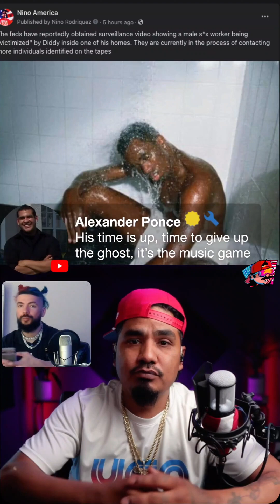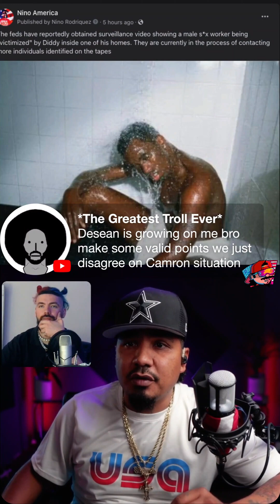P-diddy Under Grand Jury Investigation: What Happened?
Discover the latest updates as music mogul P. Diddy faces serious allegations and an ongoing criminal investigation. Stay informed about the developments, the potential legal ramifications, and the impact on his career. Don’t miss out!

Rumble

My people

Christi

Liberty Dragon

Just a Patriot / West Texan Content creator.
Pushing thought provoking content to the masses from the heart of the West Texas Oil Fields.
Jesus Christ is Lord. Romans 10:9 KJV

P Diddy news. P Diddy latest news. P Diddy Cassie video. P Diddy exposed.